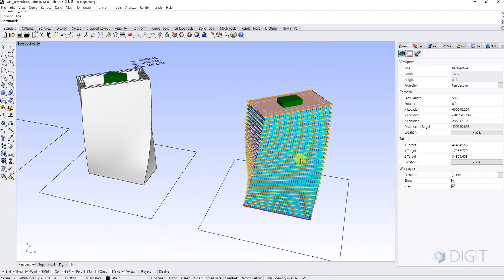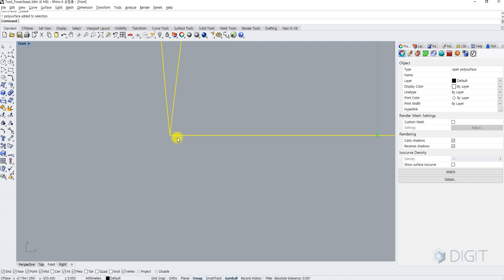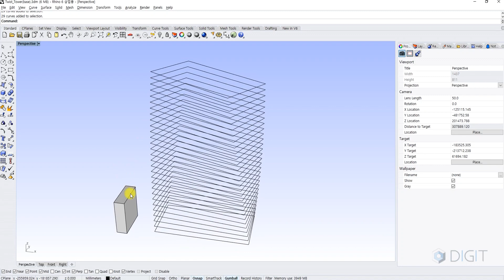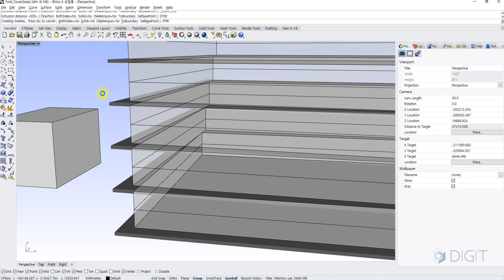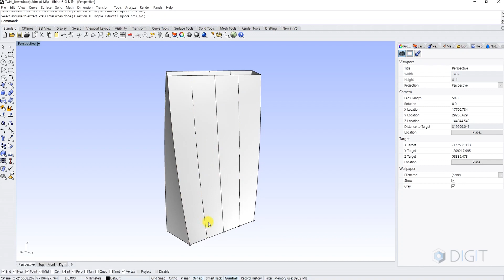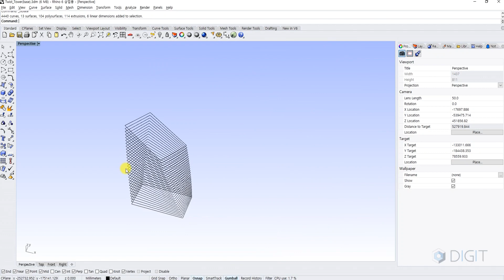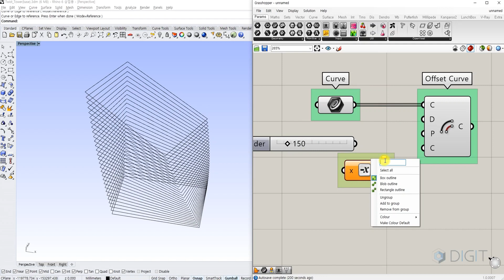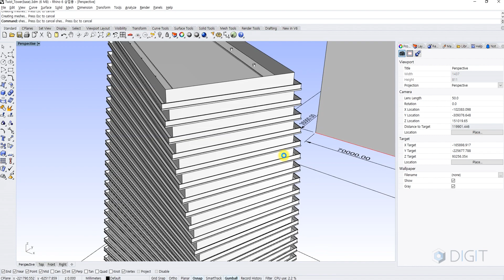ENG) [라이노 건축모델링] 03. 트위스트 타워 part 1